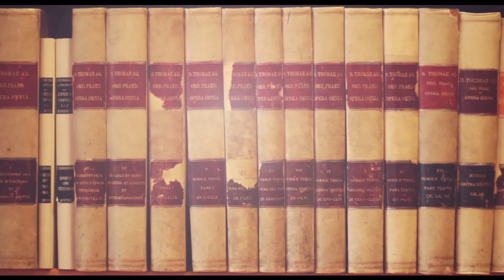G.-M. Grange #3 : La Physique est-elle dépassée ?